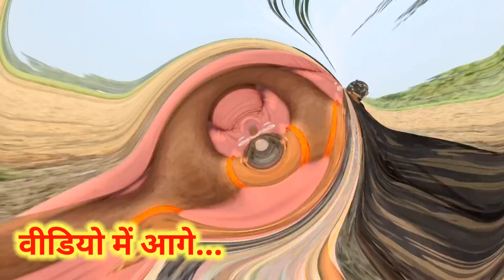भारत की पहली कंपनी dealer price मैं दे रही है power tiller के सभी spare part